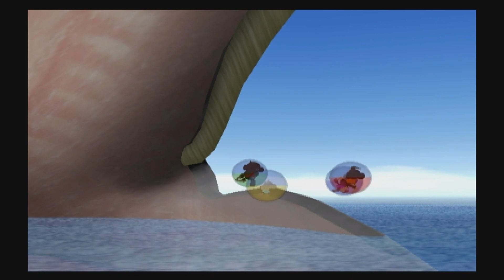Super Monkey Ball 2 World 3 Under the Ocean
A short video but we complete world 3 of Super Monkey Ball 2 on the Gamecube.